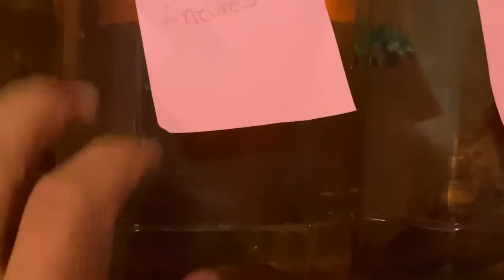visita de mi amigo betta tliltik a mi fish room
De visita con José Luis CJ ( 600 Bettas de importación ).mp4